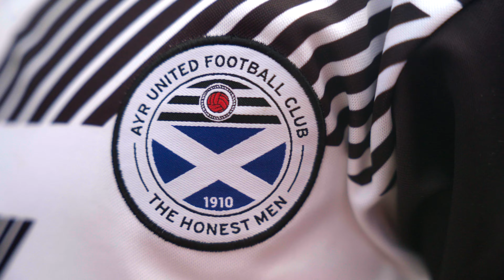The Edinburgh International Cup 2024 - Aftermovie